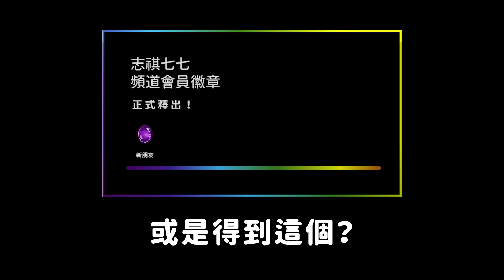【 志祺七七 】買肉圓沒加辣就家暴，這種人就是欠打？鄉民的「私刑正義」真的是正義嗎？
各節重點：

01:16 【 私刑是什麼？】
01:38 【 私刑正義就是正義？】
02:39 【 什麼是應有的懲罰？】
04:55 【 司法審判的意義 】
06:11 提問
06:25 結尾
06:38 掰比～別忘了訂閱～！

【 製作團隊 】

｜企劃：鯉鼬
｜腳本：鯉鼬
｜剪輯後製：Pookie
｜剪輯助理：夯吉
｜演出：志祺

→ 【台南虐童4】17歲小媽媽涉虐死女兒　臉書日常！揪唱KTV：
→ 【快訊】台南虐童致死案　17歲生母裁定收容、3加害人聲押：
→ 影／新北托嬰中心虐童 3師涉傷害各以3至5萬交保：
→ 永和托嬰中心虐童 主任嗆我道歉了不然你想怎樣【一刀未剪看新聞】：
→ 托嬰中心虐童引眾怒　隔壁幼兒園衰被丟雞蛋又噴漆：
→ 快訊／惡男「肉圓沒加辣」爆打母子　遭7鄉民痛毆送醫：
→ 肉圓沒加辣怒打妻兒！7網友肉搜男子住家 痛毆莽父：
→ 7網友對肉圓爸動私刑遭逮 其中一人才剛因持槍交保...：
→ 私刑正義的省思：「司法為民」真義為何？
→ 不鼓勵私刑正義　黃國昌：但改革蹉跎與立法怠惰更無法忍受：
→ 150村民「私刑正義」活活燒死2嫌　墨檢：人家清白的：
→ 網路誤傳綁架兒童 墨西哥2男遭村民私刑燒死：

【 延伸閱讀 】

→ 私刑將強姦累犯打死，這就是「正義」？

🥁七七仔們如果想寄東西關懷七七團隊與志祺，傳送門如下：
106台北市大安區羅斯福路二段111號8樓